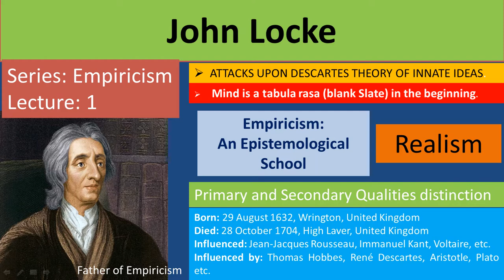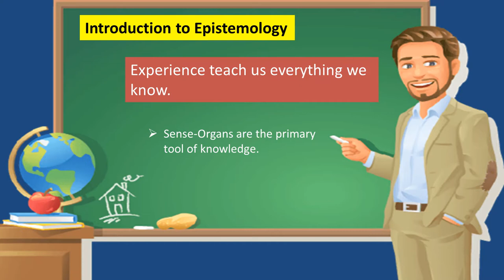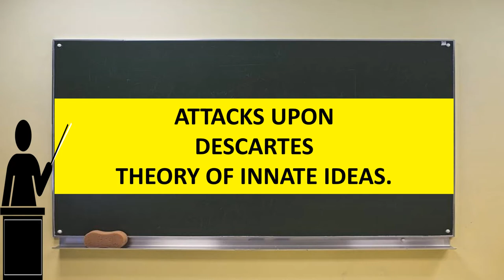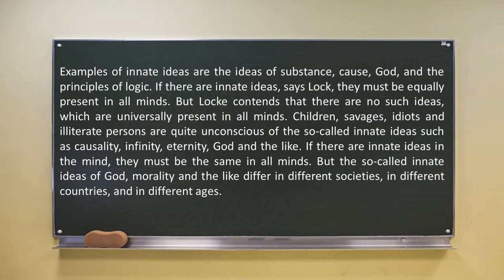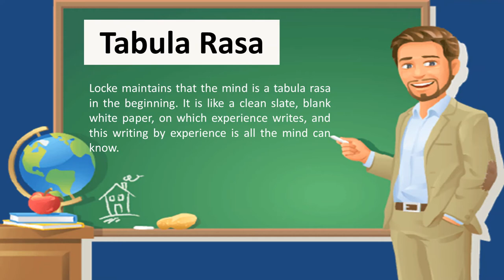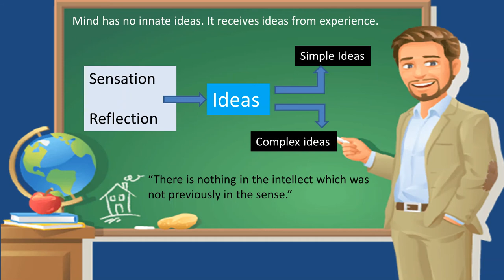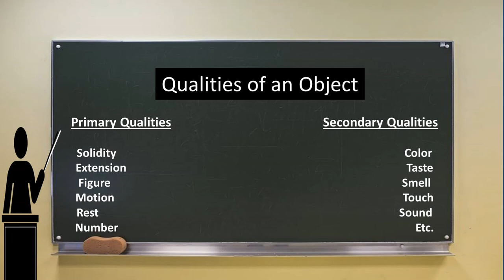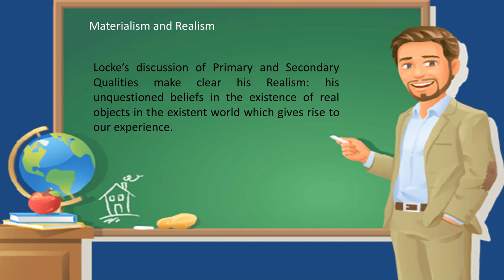John Locke | Tabula Rasa | Primary and Secondary Qualities | Philosophy Simplified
This video contains a detailed lecture on Locke's contribution to modern western philosophy...